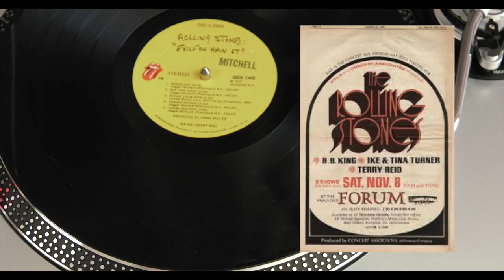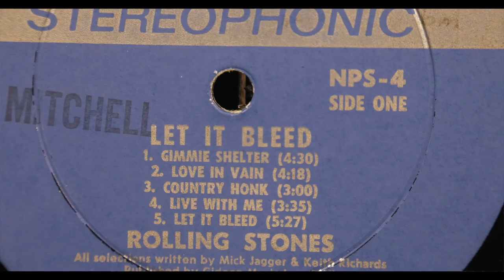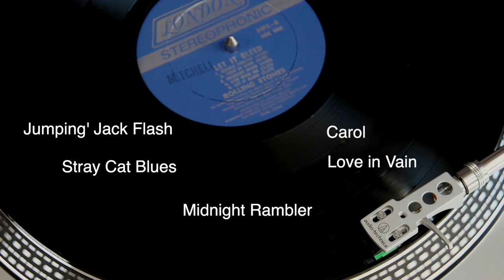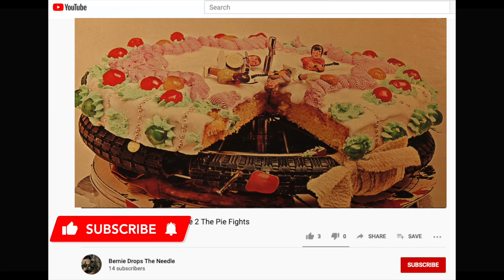Episode 10 The Rolling Stones Welcome To The Breakfast Show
The Rolling Stones played two concerts on the same evening in LA.  I went to the later show, often referred to as The Breakfast Show.  Here is the story.